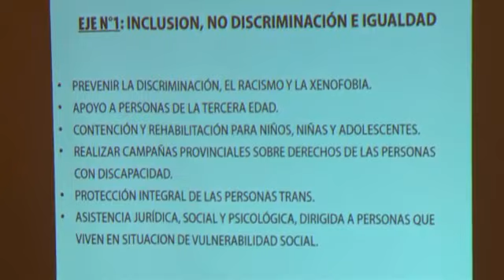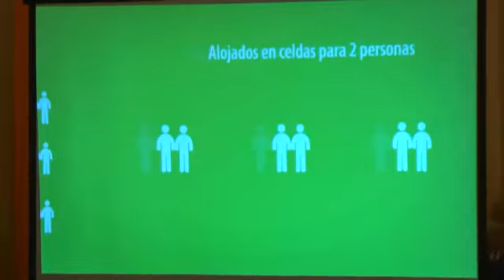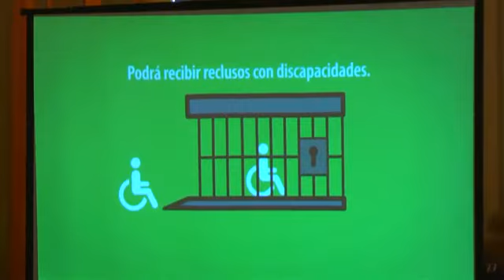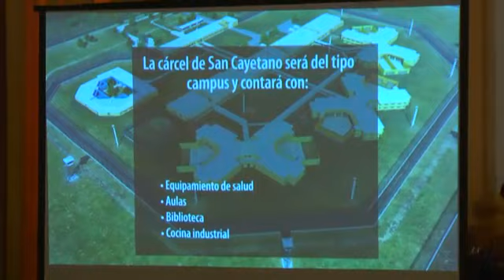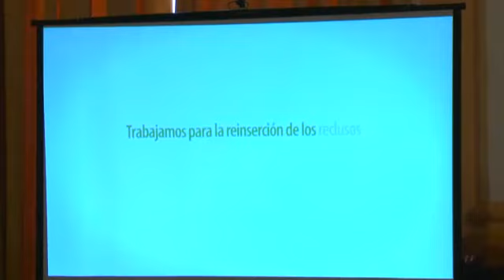VALDES ANUNCIÒ LA CONSTRUCCIÒN DE LA UNIDAD PENAL Nª1 SAN CAYETANO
El gobernador Gustavo Valdés anunció el inicio de la construcción de la Unidad Penal Nº 1en San Cayetano, con capacidad para alojar a 720 internos y un edificio “modelo” en la región, lo que permitirá el cierre del histórico establecimiento penitenciario ubicado en el acceso al puente General Belgrano y mejores condiciones para la población carcelaria.En un acto en el Salón Amarillo de la Casa de Gobierno, Valdés, junto al secretario de Derechos Humanos de la Nación, Claudio Avruj, y el vicegobernador Gustavo Canteros, dijo que el traslado de la UP Nº 1 representará una inversión de 900 millones de pesos, que se ejecutará junto con la Nación.
“La vulneración más grande de los derechos humanos se da en las cárceles”, señaló el gobernador y comentó que el “gran desafío” de su gestión es “sacar la Unidad Penal 1 del centro histórico” de Corrientes.
“Hoy estamos comenzando la construcción de la UP Nº 1. No habrá ninguna unidad penal en el caso histórico de Corrientes”, afirmó y dijo que cinco empresas correntinas ganaron la licitación.
El gobernador señaló que los derechos humanos no deben ser “una cuestión declamativa” y, por ello, “hay que hacer las inversiones necesarias porque no debe haber vulneración de los derechos humanos en los lugares de detención”.
“Somos un gobierno con contenido humanista. Hablamos del derecho humano bien entendido: acceso a la vivienda y el agua potable; el respeto por la diversidad, la igualdad y equidad entre el hombre y la mujer, y contra la violencia de género”.
 EDICIÒN: M.ALARCON